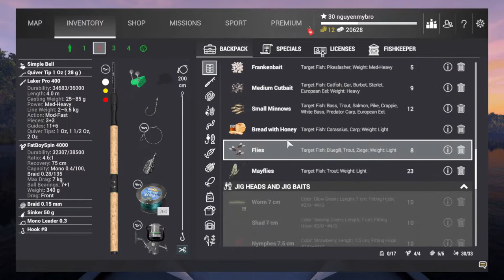Fishing Planet - Part 29 : White Moose Lake Hot Spots get Lake Whitefish | Live stream câu cá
▶️ Video content :
Fishing Planet - Part 29 : White Moose Lake Hot Spots, get Money and XP | Live stream câu cá